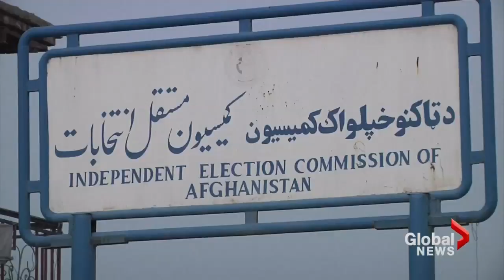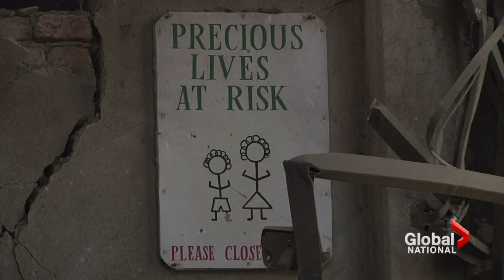Taliban militants in Afghanistan attacked presidential voting headquarters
Sat, Mar 29: Canadian troops officially pulled out of the region less than two weeks ago and since then, Kabul has been plagued by militant attacks. As Jacques Bourbeau reports, the violence is only expected to rise as election day approaches.